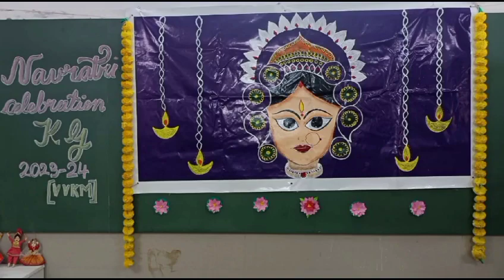Navratri Festival Celebration | 2023-24 | Valasaravakkam | Pon Vidyashram CBSE School